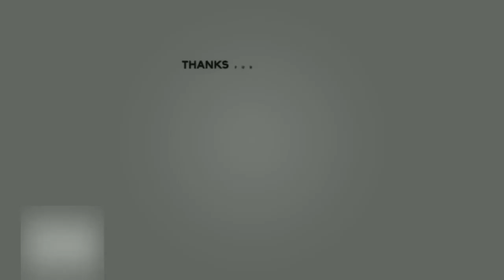Viviana Parisi, Gioele e quel dubbio terribile degli investigatori. Adesso tirano in ballo proprio l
Il caso della scomparsa di Viviana Parisi, la dj e vocalista scomparsa, e poi trovata cadavere, con il figlio Gioiele sull’autostrada vicino alla cittadina di Caronia, è “uno dei casi più difficili che mi sia trovato ad affrontare”. Lo afferma intervistato su La Stampa, Angelo Cavallo, procuratore capo di Patti impegnato nelle indagini che rivolgendosi a chi racconta di avere visto una donna e un bambino che oltrepassavano un guard rail afferma.  “Questa testimonianza – preziosissima – arriva a noi soltanto ‘de relato’, riferita da terzi. Faccio appello a questi testimoni, ovunque siano, perché si facciano vivi, basta che vadano in qualsiasi ufficio delle forze dell’ordine, in qualsiasi parte d’”. Cavallo individua inoltre dall’analisi degli scontrini del pedaggio “che ci sono venti minuti di buco tra il momento in cui è uscita e il momento in cui è rientrata. Dal suo paese, Venetico, ha raggiunto Milazzo. Continua dopo la foto        Qui, anziché fermarsi come aveva detto al marito, ha imboccato l’autostrada in direzione Palermo ed è uscita allo svincolo di Sant’ Agata, senza pagare il pedaggio. A Sant’ Agata non sappiamo cos’ abbia fatto per venti minuti, poi si è rimessa in marcia fino al punto in cui è accaduto l’incidente in autostrada. Secondo gli investigatori, scrive il Messaggero, l’ipotesi più drammatica, fatta dagli inquirenti, è che la donna potrebbe avere ucciso il figlio seppellendolo nella zona prima di suicidarsi. Decine di persone con unità cinofile stanno perlustrando le campagne. Continua dopo la foto    “Fino ad oggi – spiegano i vigili del fuoco abbiamo perlustrato più di 500 ettari con l’ausilio dei cani e dei droni. E’ complicato perché si tratta di b Vigili del fuoco, protezione civile e forze dell’ordine stanno setacciando tutta la zona per trovare il bambino di 4 anni di cui non si hanno più tracce”. Si cercano anche testimoni. La donna ieri è stata riconosciuta solo grazie alla fede nuziale perché come riferiscono gli inquirenti il corpo era sfigurato a causa degli animali selvatici che si sono accaniti sul corpo senza vita. Continua dopo la foto     La donna sarebbe morta, per cause da accertare, da diversi giorni. Gli inquirenti, nella tarda serata di ieri, hanno sequestrato un traliccio dell’energia elettrica che si trova a pochi metri dal luogo in cui è stato trovato il corpo senza vita e martoriato di Viviana. Tra le ipotesi investigative non viene esclusa quella secondo cui la donna potrebbe essersi tolta la vita gettandosi dal traliccio. Il suo corpo è stato rinvenuto proprio ai piedi della struttura.  Ti potrebbe interessare: